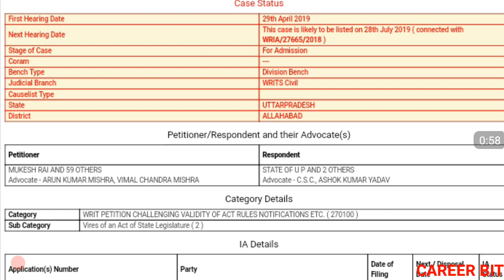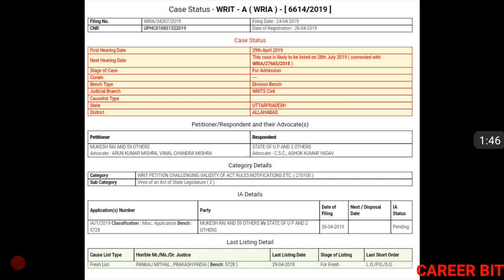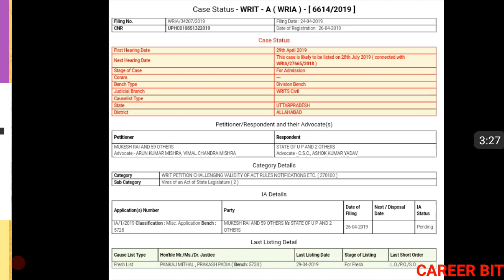69000 PRT : WAITAGE COURT UPDATE | CASE UPDATE AGAINST SHIKSHAMITRA FOR BHARANK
Friends in this video i have update about court order in case of writ petetion against waitge. Thanks